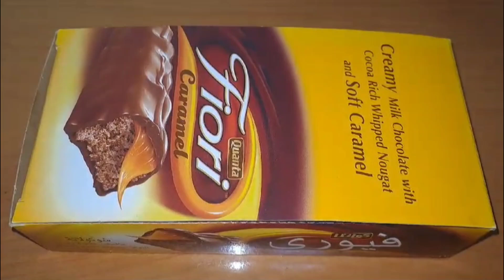satisfying ASMR Chocolate opening video yummy candy unboxing